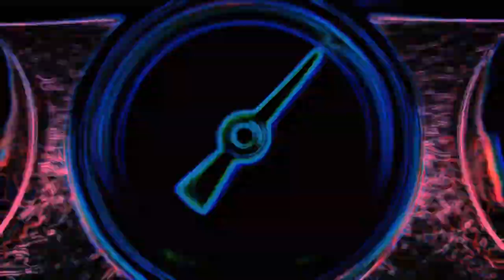SHOPPING CART SONG V2 - SPED UP NEON+TRHOB+COLORFULL FX | BIG SHARKY CHANNEL